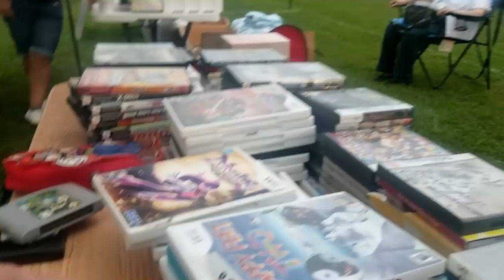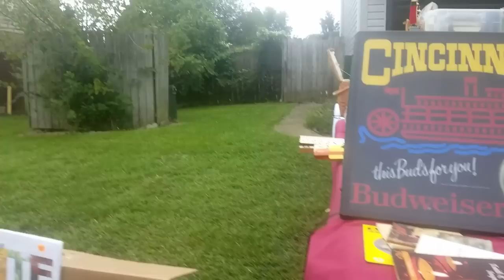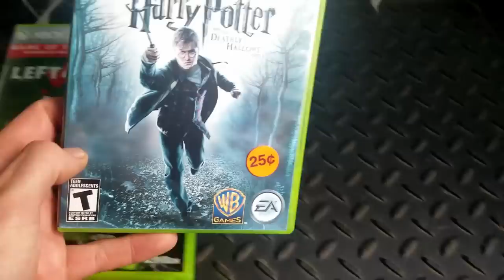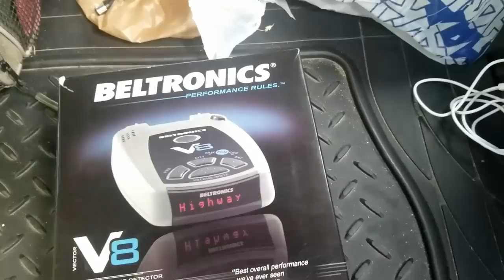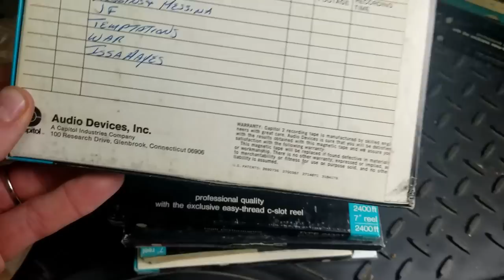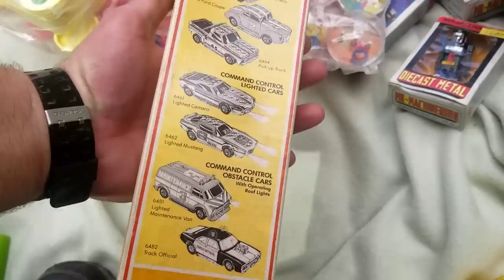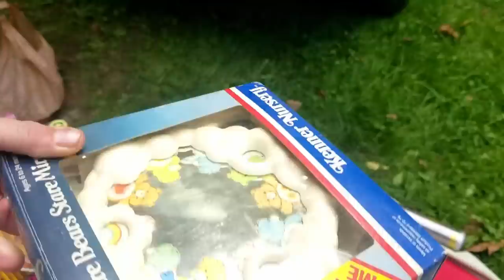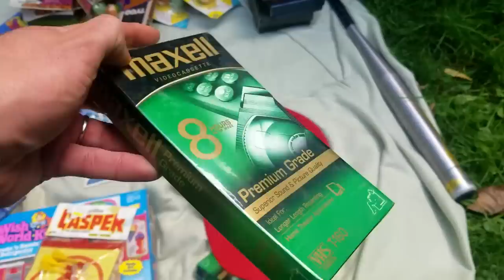INSANE COMMUNITY YARD SALE HAUL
This week me and Mikey hit a community sale in Harrison, Ohio. Come see the awesome stuff we found.